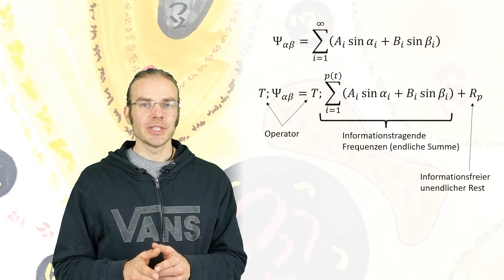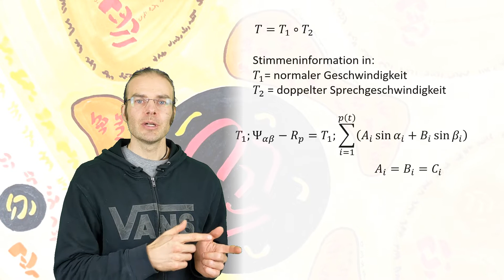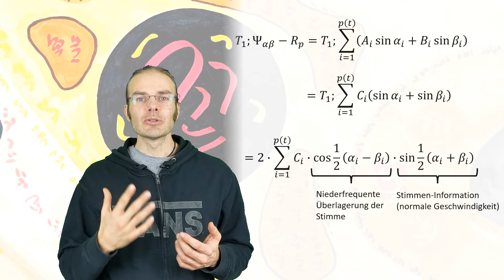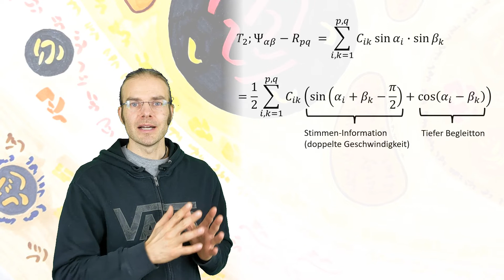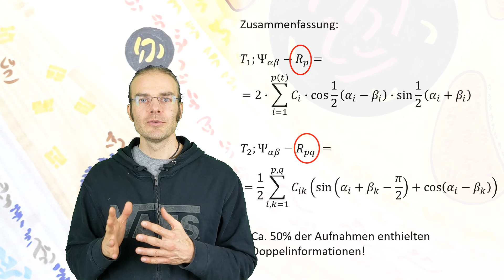Burkhard Heim und der Transkommunikations-Operator – I04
Burkhard Heim suchte einen Operator, der den Lautfolgestatistiken der Radiosender einen Informations-Inhalt versieht. Aus der empirischen Erfahrung, dass es sowohl Stimmen in normaler, als auch in doppelter Sprechgeschwindigkeit gab, forderte eine zweifache Wirkung: Additiv bzw. multiplikativ. Letztere kann nur dann eindeutig sein, wenn es genau zwei Sender sind, die dem Prozess zugrunde liegen.